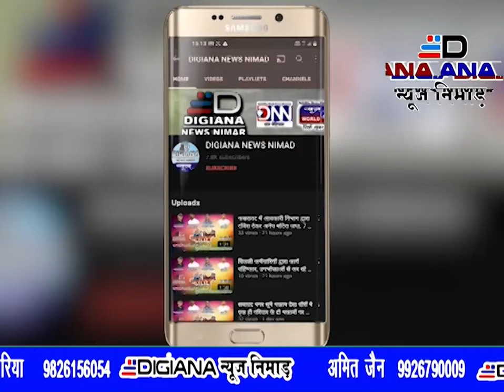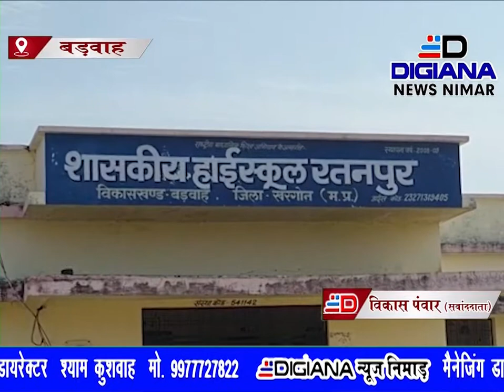बड़वाह पंचायतो की जांच में अधिकारियों की अनदेखी,शिकायत के बावजूद दोषियों पर नही हुई कार्यवाही